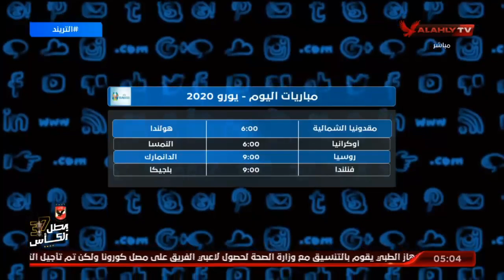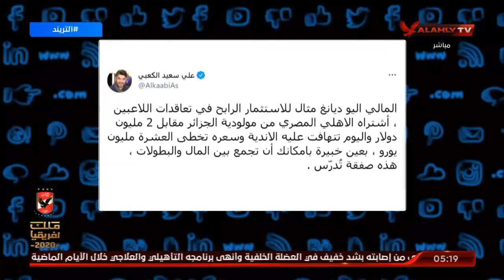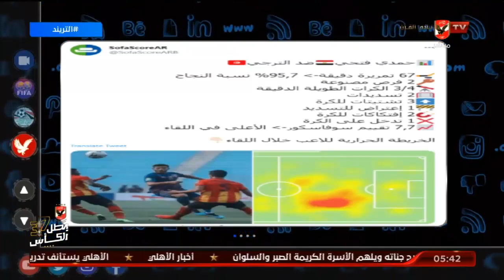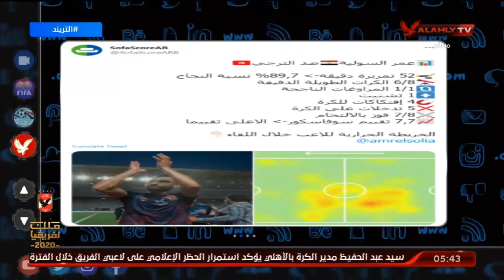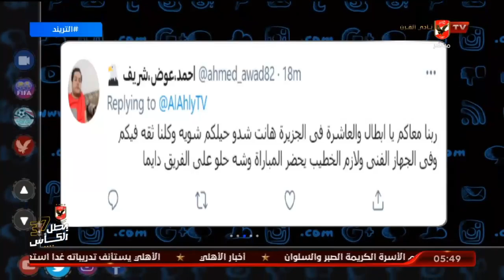الحلقة الكاملة | التريند مع أمير هشام | 21-6-2021